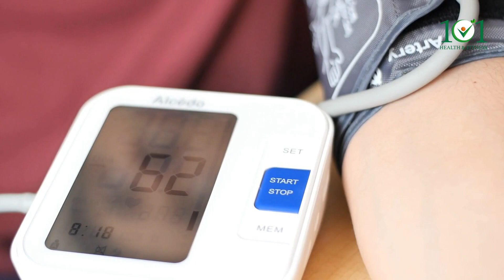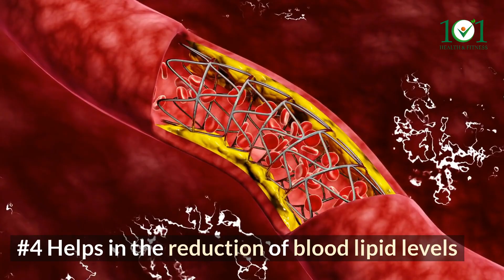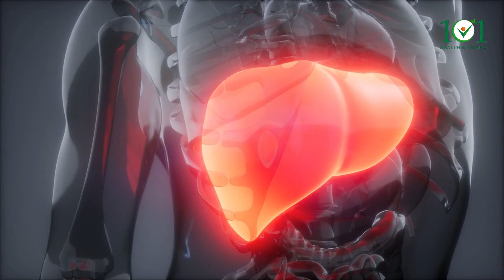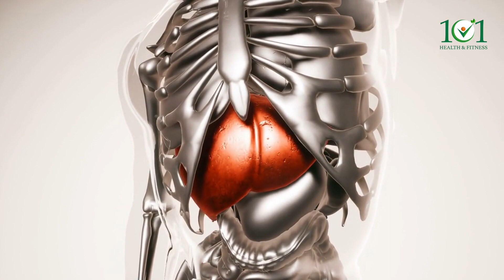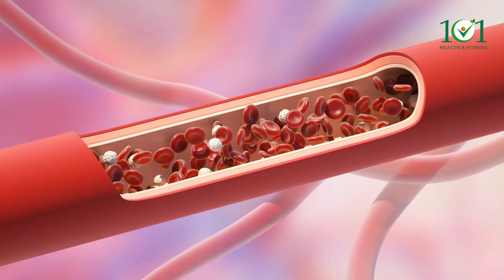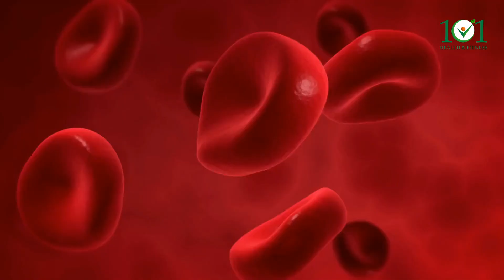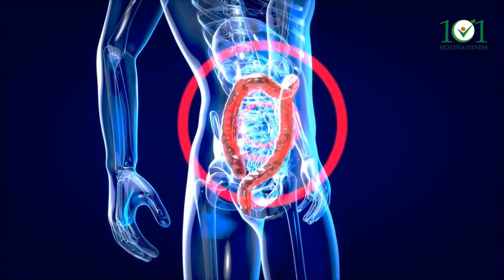Hibiscus Tea Benefits | 15 Amazing Hibiscus Tea Health Benefits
HIBISCUS TEA BENEFITS: This video lists 15 Amazing Health Benefits of Hibiscus Tea.

This tea is one of the healthiest drinks you can drink. It has numerous health benefits and it tastes great. It is recommended to drink 1-3 cups per day in order to experience the health benefits of hibiscus tea. Make sure to try it!